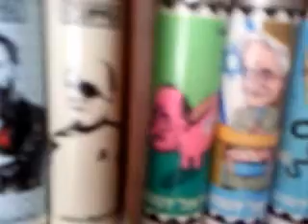the best clipper collection 2010 satla batla
אוסף מצתי קליפר הכי שווה ומעודכן מצתים נדירות מכל הסוגים סטלה בטלה 2010
new huge clipper lighters collection